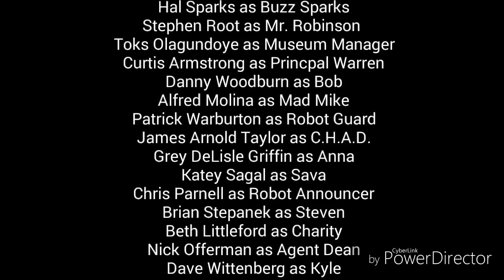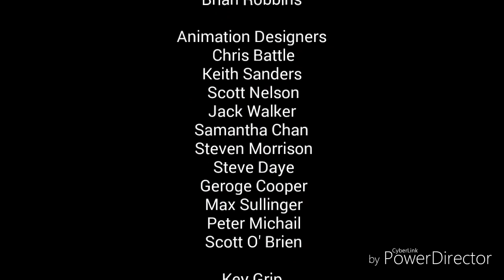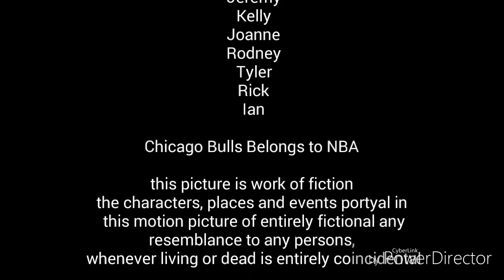Year 3000 Full End Credits (2017) with Warner Bros. Pictures Closing